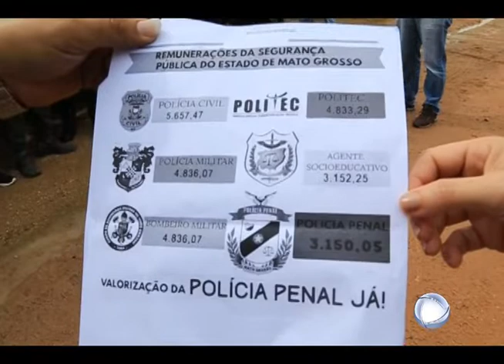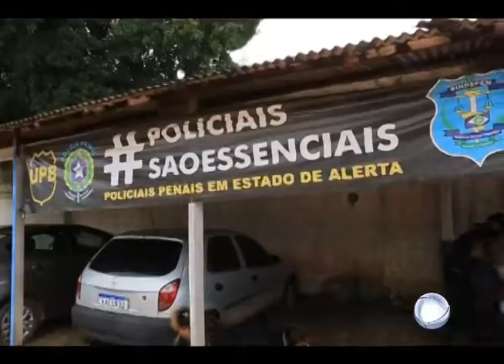POLICIA PENAL DECRETA GREVE EM TODO ESTADO E COBRA DO GOV. MAURO MENDES VALORIZAÇÃO SALARIAL